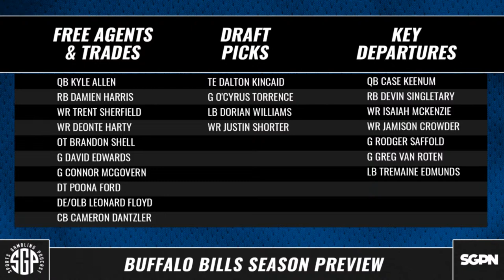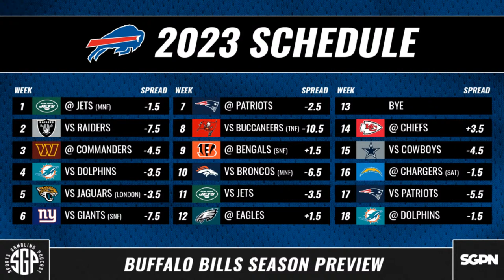2023 Buffalo Bills Betting Preview (Ep. 1716)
The guys (@GamblingPodcast) continue their 2023 NFL Team Preview series with the Buffalo Bills. Joined by Bills super fan Adam Pelletier of SGPN take a look at the 2023 Buffalo Bills win total, futures, and player props to find their favorite 2023 Buffalo Bills bets.

0:00 Intro

11:20 Adam Pelletier Joins the Show

13:50 Buffalo Bills 2022 Review

21:30 Buffalo Bills 2023 Preview

35:45 Buffalo Bills Schedule Breakdown

52:45 Buffalo Bills Picks and Final Thoughts

1:10:12 MLD

Circa Sports - Enter their contests for a chance to win your share of $14 Million

21+ to wager. Please Gamble Responsibly. Call 1-800-NEXT-STEP (AZ), 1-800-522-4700 (KS, NV), 1-800 BETS-OFF (IA), 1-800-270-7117 for confidential help (MI)